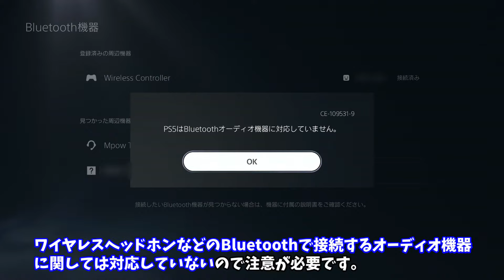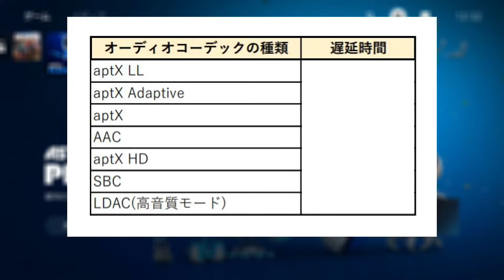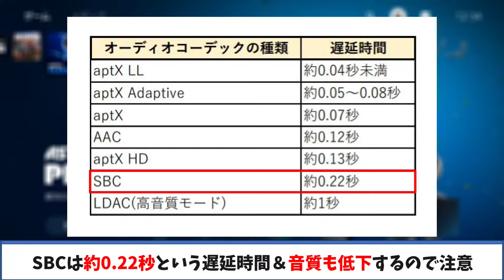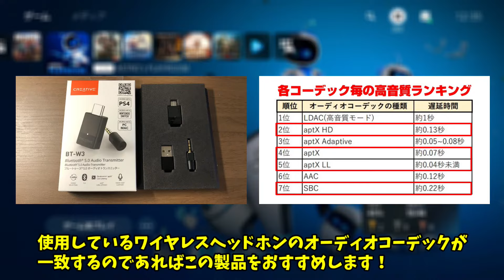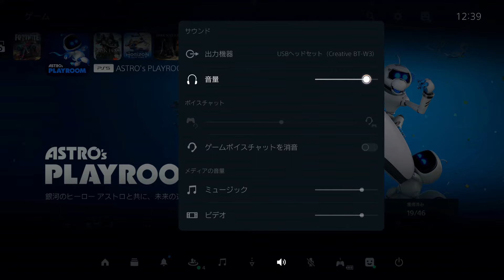【超簡単】PS5のワイヤレスヘッドホン/イヤホンの接続設定方法！【PS5使い方講座】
この動画はPS5でワイヤレスヘッドホンやワイヤレスイヤホンをBluetooth接続（無線接続）して設定する方法を初心者向けに解説した動画です。

Bluetoothトランスミッターという専用機材についての解説や、音声遅延に影響するオーディオコーデックについても解説しているのでチェックしてみて下さい。

この動画で使用している機材

✅Bluetoothトランスミッター

※上記製品リンクはAmazonアソシエイトのリンクを使用しています。

この動画で紹介している各リンク（おすすめ動画）

🔽PS5でのマイク設定方法とボイスチャットのやり方

🔽PS5の画質設定でおすすめの設定方法3選

🔽PS5で遊ぶなら買った方がいいもの/周辺機器15選

✅私の使用しているゲーミングデバイス（Geartics）

【動画目次】
00:00 挨拶＆動画内容の説明
00:17 準備する物と注意点
03:49 PS5にワイヤレスヘッドホン/イヤホンを接続する方法
05:08 ワイヤレスヘッドホン/イヤホンから音声が聞こえない場合の対処法
06:18 音声が音飛びする原因と対策
06:37 ①バッテリーの残量不足
06:51 ②一時的な不具合
07:09 ③通信距離
07:36 ④Wi-Fiや家電、他のBluetooth機器との電波干渉
08:20 ⑤Bluetoothのバージョンが古い
08:50 ⑥Bluetoothトランスミッターの故障
09:36 動画まとめ

他の人の動画で関連する動画

🔹【ほぼ無音】ソニーの完全ワイヤレスイヤホン「WF-1000XM4」をPS5で使ったらヤバすぎてワロタｗ

🔹【PS5公式ヘッドセット】PULSE 3D ワイヤレス徹底レビュー！3Dオーディオの実力は…？[超猫拳周辺機器][プレイステーション5][PlayStation5]

🔹PS5公式ヘッドセット「PULSE 3D ワイヤレス ヘッドセット」レビューと、PS5にMIXAMPを光デジタルで接続する方法

🔹高額転売されまくり！PS5やPCで使えるSonyの3Dオーディオ対応の「PULSE 3Dワイヤレスヘッドセット」を買ってわかった真実！買うべきかスルーすべきかはコレを見れば全部わかるぞ！【レビュー】

🔹【機材紹介】純正品なのにコスパが良い！PS5やSwitch。PC、PS4でも使える「PULSE 3D ワイヤレスヘッドセット」【モンハンライズ】